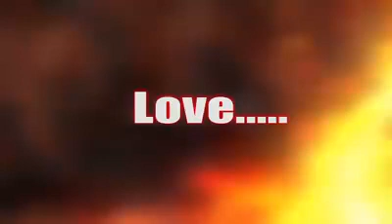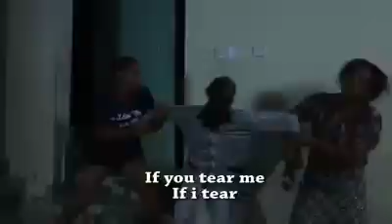Bornu movie Trailer..